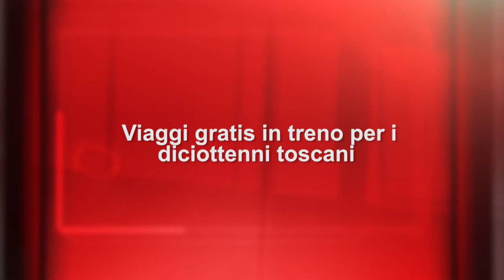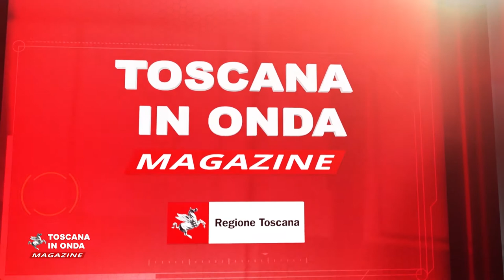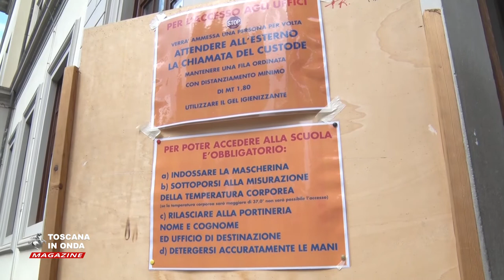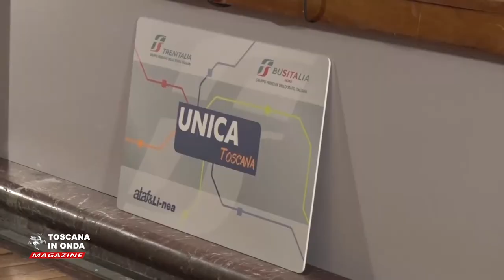Toscana in Onda Magazine 15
La Toscana punta su investimenti, innovazione e un decisivo intervento dell'Europa per la ripresa dell'economia e contrastare la crisi delle attività produttive, il calo delle esportazioni e le difficoltà nel settore dei servizi causati dall'emergenza sanitaria, che mettono a rischio oltre centomila posti di lavoro. Per orientare i giovani nella scelta didattica post diploma e sostenere chi studia in Toscana la Regione vara il nuovo programma "Studio Sicuro" con incentivi e iniziative per facilitare i percorsi scolastici degli studenti. "Estate a bordo treno" per il secondo anno consecutivo permette ai diciottenni toscani di viaggiare gratuitamente sui treni regionali per tutto il mese di agosto con Unica Toscana, la smart card che può essere richiesta direttamente presso le biglietterie di Trenitalia o via mail all'indirizzo